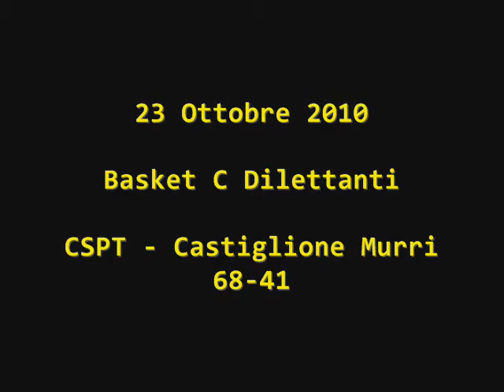23/10/2010 Sportlinks.it intervista Casagrande e Curti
23/10/2010 Sportlinks.it intervista Stefano Casagrande e Massimiliano Curti dopo la vittoria di Castel San Pietro Terme sul Castiglione Murri per 68-41